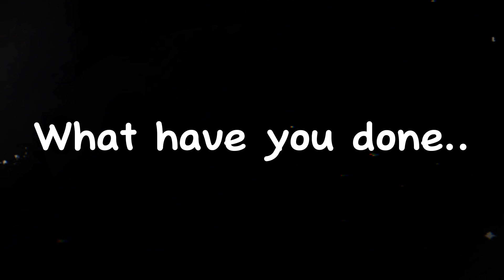The Mirror|| Og! OMORI• GC// TW/FW!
Another original trend here lmao
I like how this came out haha
pls credit me if you get Inspired by this :}